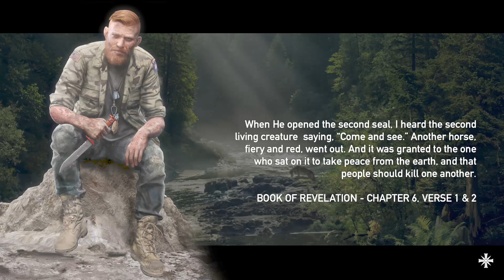Far Cry® 5 mr rpg is dodo